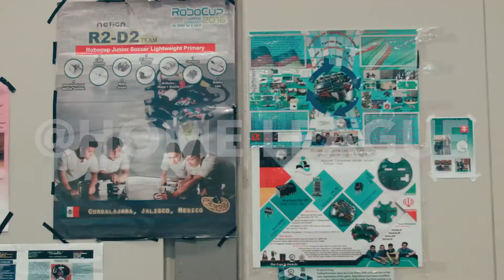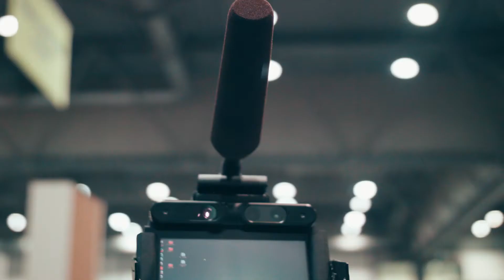RoboCup@Home - long version